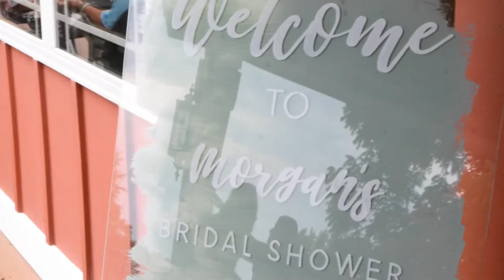Morgan’s bridal shower